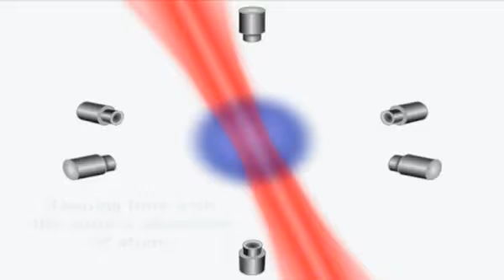QUEST: Task Groups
Die Forschungsaktivitäten von QUEST gliedern sich in vier Hauptbereiche: Quantenengineering, Quantensensoren, Raum-Zeit-Forschung und Neuartige Technologien. Ergänzend dazu hat QUEST die so genannten Task Groups ins Leben gerufen - themenübergreifende Arbeitsgruppen, die schnell und flexibel auf Fragen und Herausforderungen der vier Forschungsbereiche reagieren können.